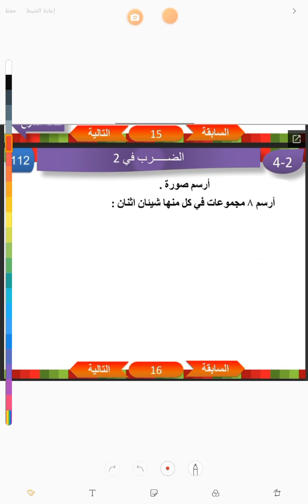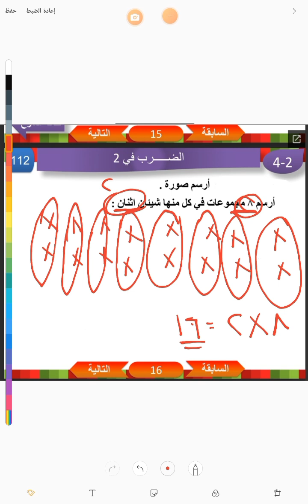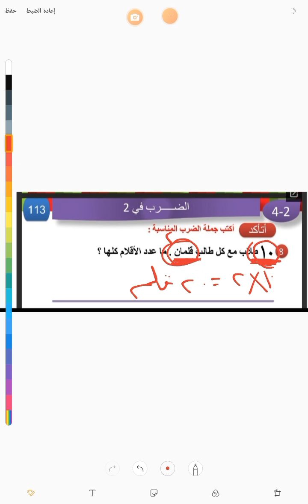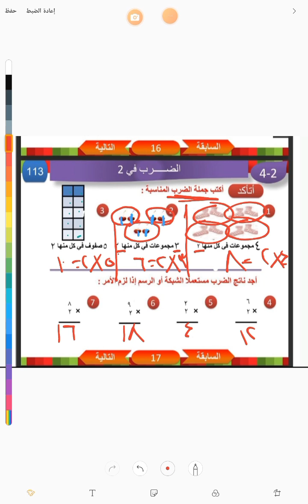.أ/مريم . معلمة الرياضيات للصف الثالث الابتدائي